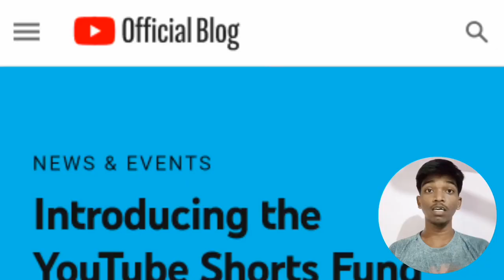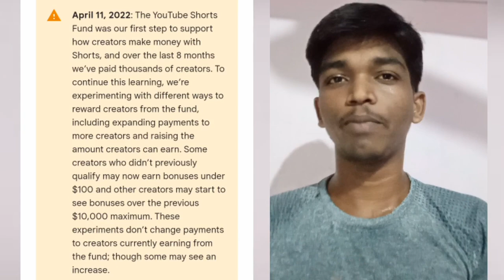Shorts Important 🤯💰 Things You Must Want to Know! No More Shorts Fund!? | FAQ | Tamil | Raja Tech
Shorts Important 🤯💰 Things You Must Want to Know! No More Shorts Fund!? | FAQ | Tamil